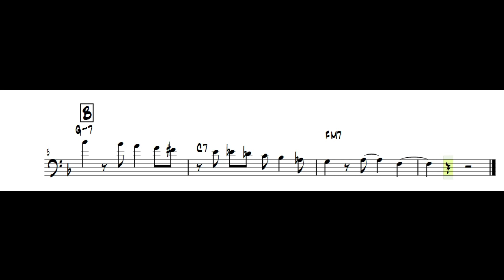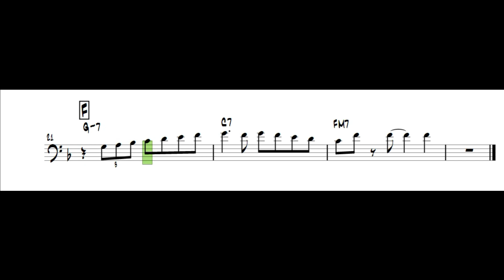6 Frases de J. J. Johnson para Sumar a TU VOCABULARIO (incluye PDF)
HOLA!

Si estudias alguna de estas frases o usas alguna de las pistas del canal para practicar improvisación, por favor etiquétame en Instagram 👉 @panabrass y usa el "#"👉 frasetbone para que sea mas fácil encontrarnos todos.

Las frases en el video son de los temas "Flat Black" & "Opus de focus"
de J.J. Johnson.